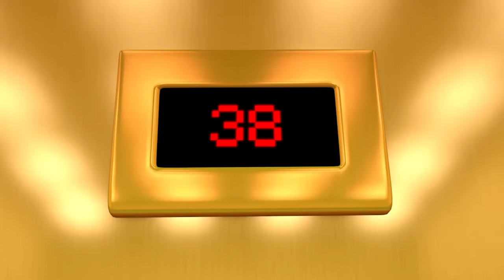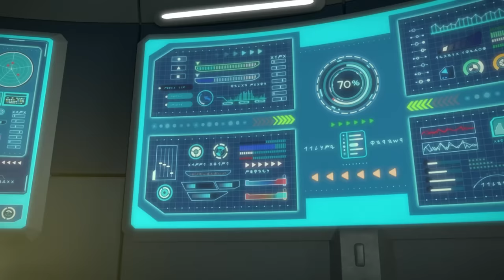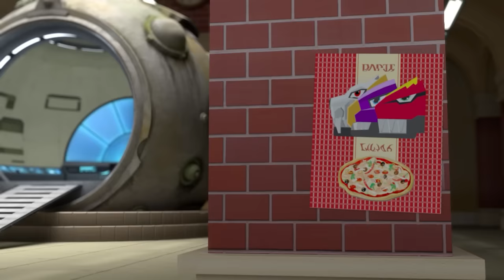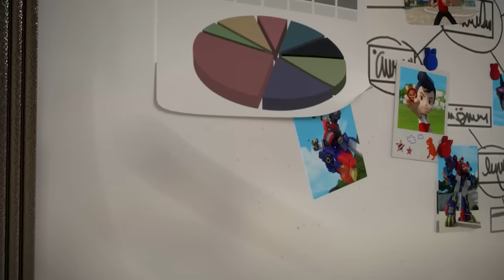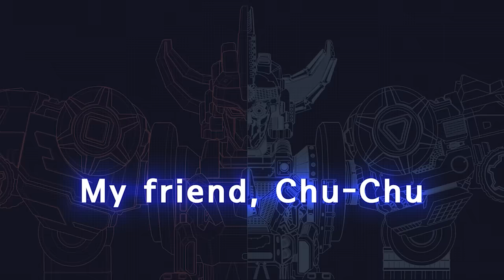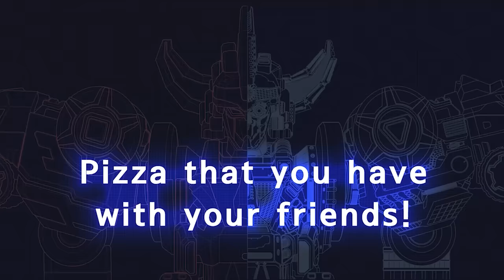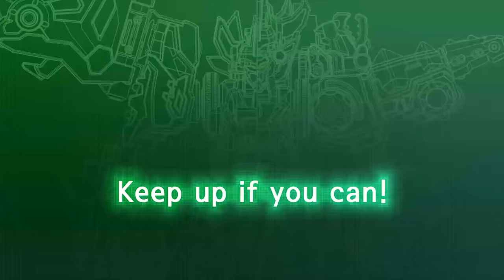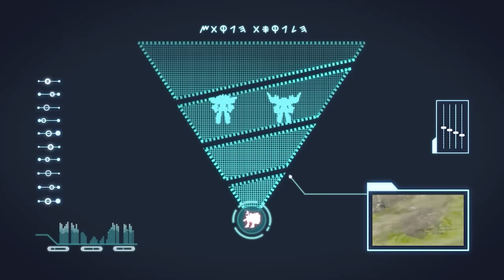Dinocore 💥 Golden Dragon Kick, Red Superman Rex And Friends 💥 Superman Dinosaur Transform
◾ Mech Dino
Dark Mech Dino: Mech Dino is possessed by Darkno's Dark energy.
Mech Dino: Dark Mech Dino must be purified back to Mech Dino.
Dino Disc: Mech Dino can be turned into a disc and used in battle.